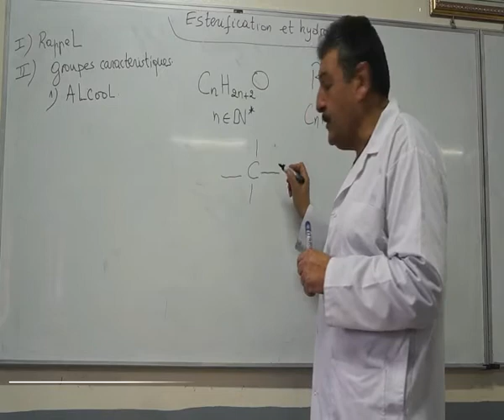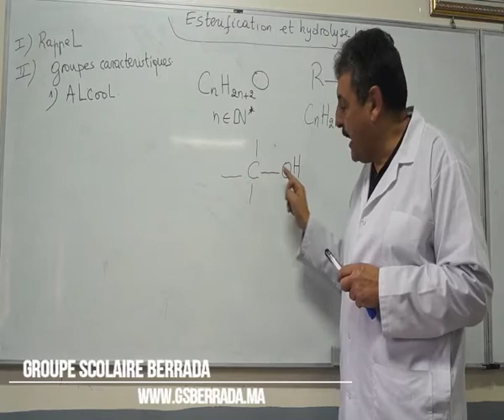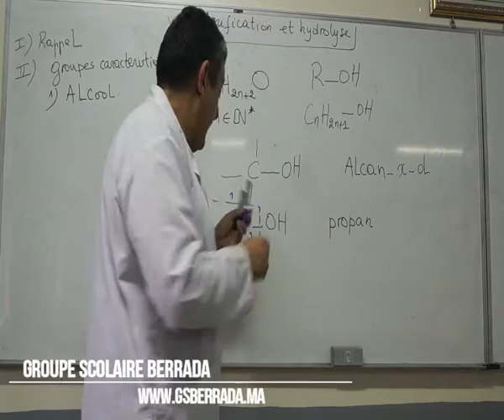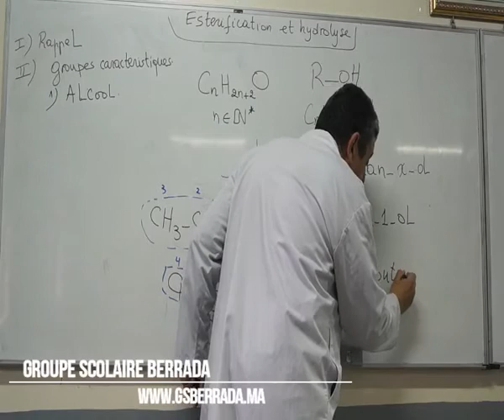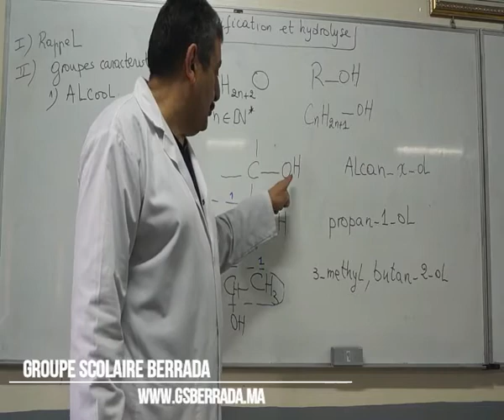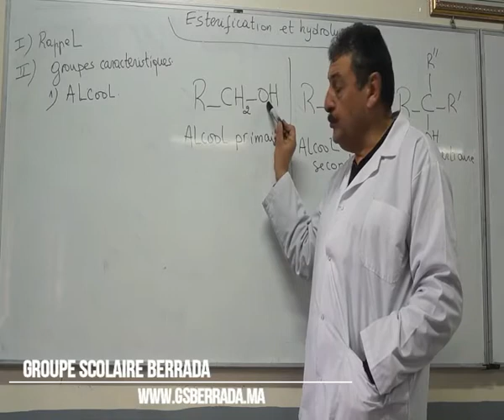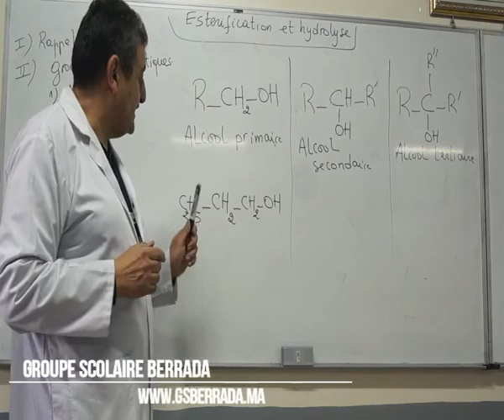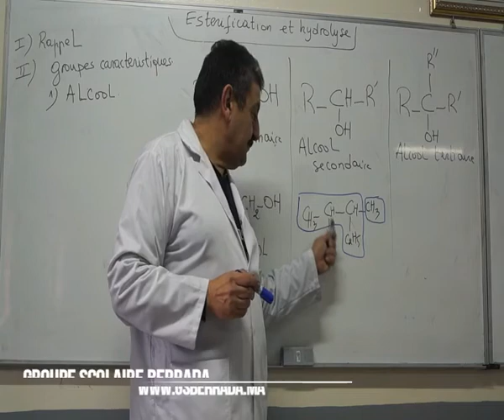Estérification et Hydrolyse - partie 3